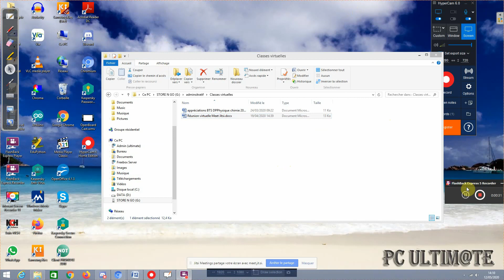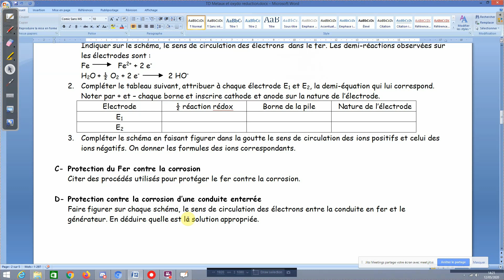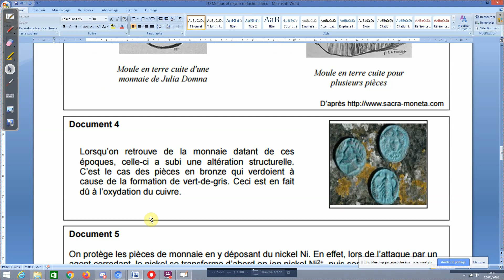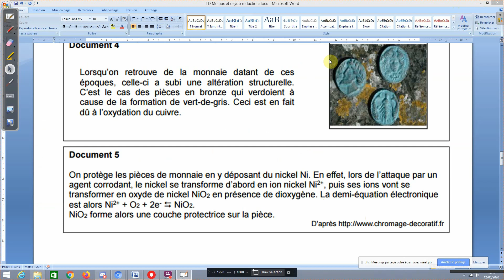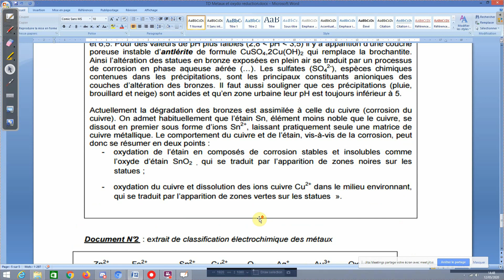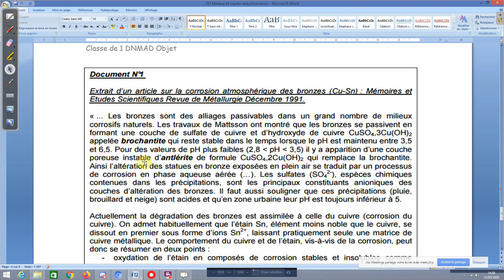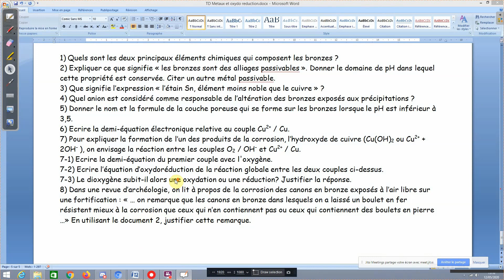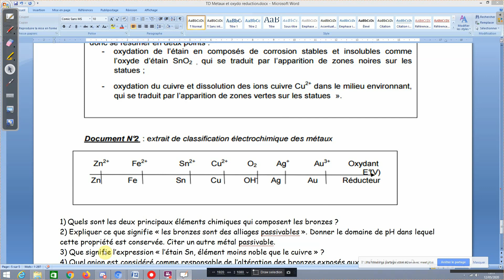correction exercices oxydoréduction et corrosion 2